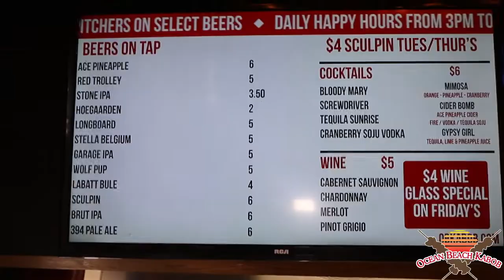Ob Kabob 2019 Commercial!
ocean beach food - Find information on San Diego hotels, restaurants, what to do and events

Here is we got the satisfied customers' ocean beach food and drink prices really impressive
 Charles Borromeo parishes along with Noah Homes, Ocean Beach Food Bank, St

Ocean beach food menu ibiza weather drinks
 People's Co-op San Diego CA Visor Ocean Beach Food coop
Ocean Beach Food Delivery | Ocean Beach San Diego
Map of Ocean Beach Food & Toy Drive Donation Locations For additional details, please

Find information on San Diego hotels, restaurants, what to do and events.

Ocean beach food  weather drinks.

Ocean beach food menu weather drinks.

San Diego Tourism: TripAdvisor has 741756 reviews of San Diego Hotels, Attractions, and Restaurants making it your best San Diego resource.

California's birthplace and the first spot in the Western United States where Europeans stepped ashore, San Diego is a city with universal appeal.

From our spectacular coast to scenic communities to scientific innovations, new opportunities start in San Diego every day.